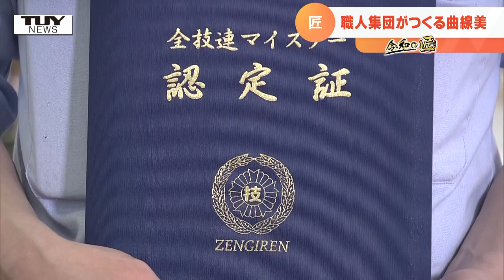令和の匠 天童木工で受け継がれる美しき職人技